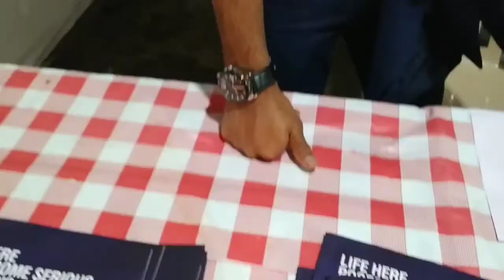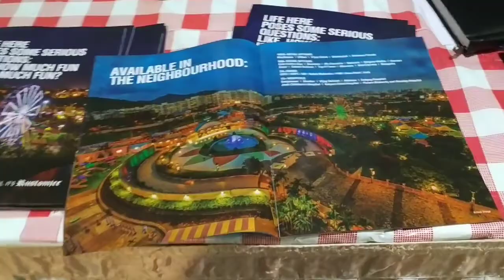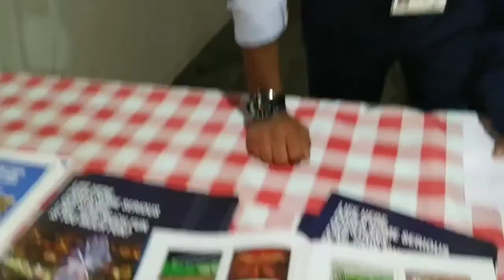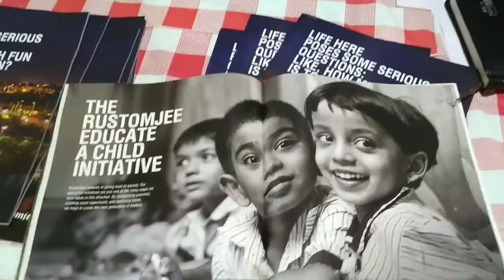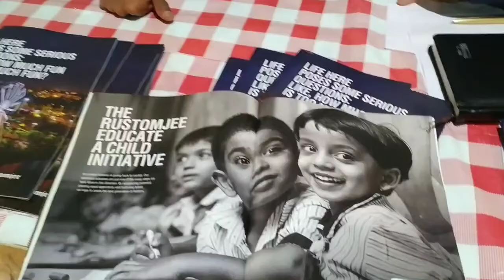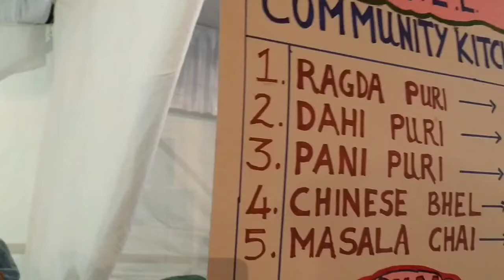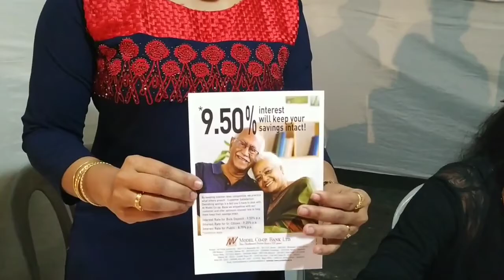4th Anniversary of SMTC 03 Feb 19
Intro video credit - SamRDR (Sam Rodriguez)